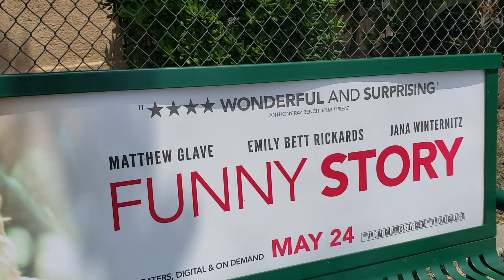Movies Like You've Never Seen them Before: (At Least not in THIS Reality...)